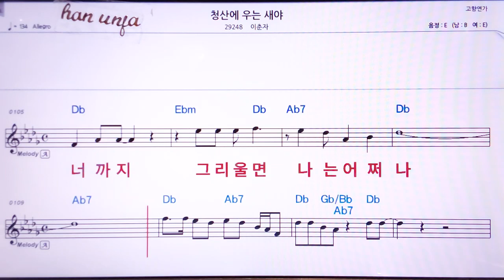💖청산에 우는 여자/이춘자 👍MR,노래방, 악보, 코드,Karaoke With Sheet Music